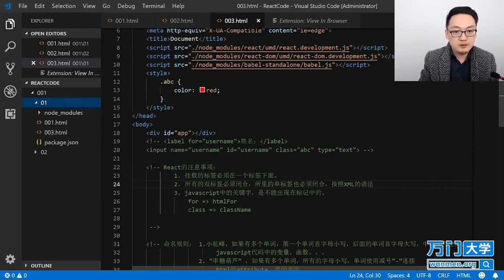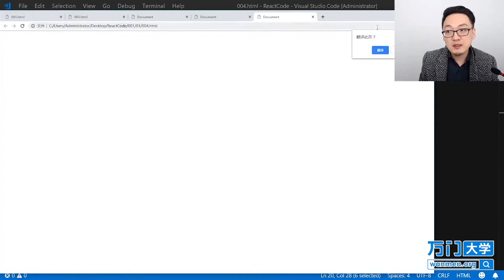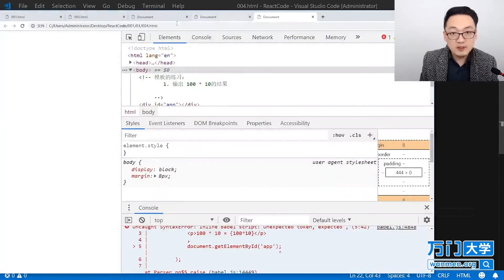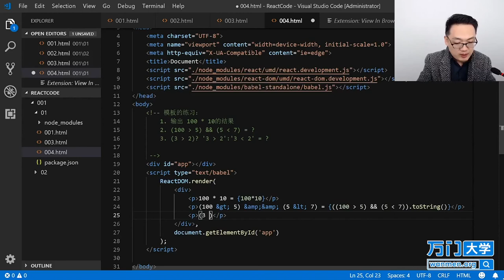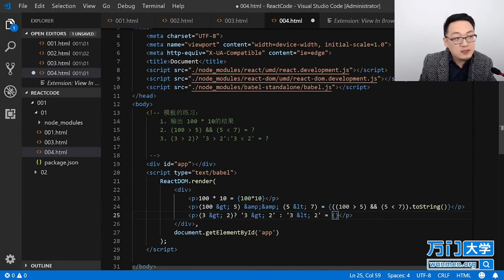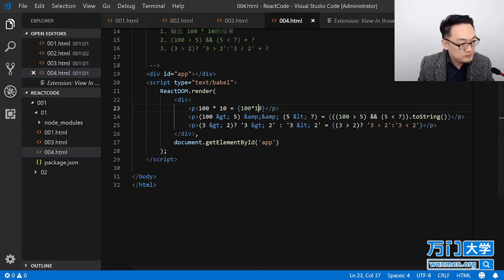React实战开发特训班-1.13JSX 语法注意事项（三）